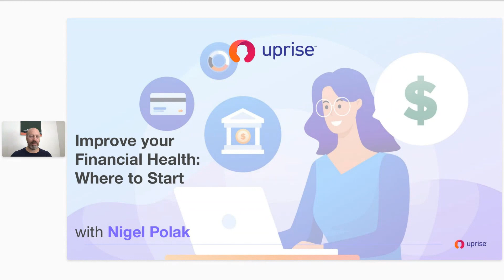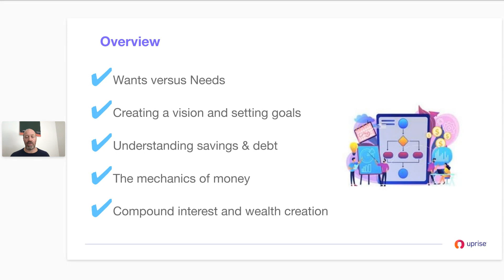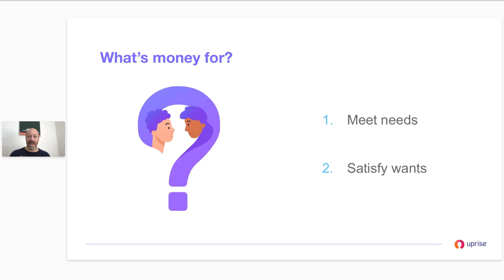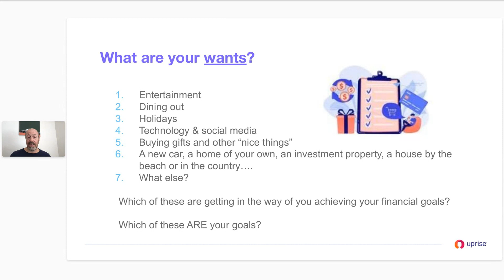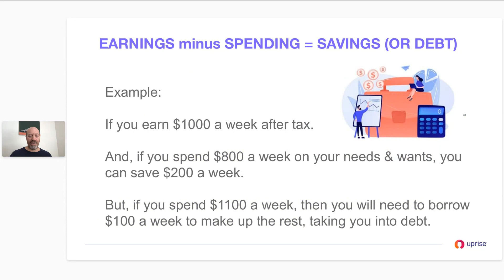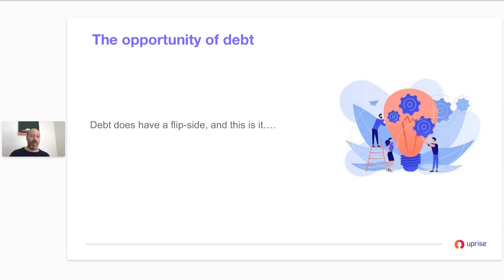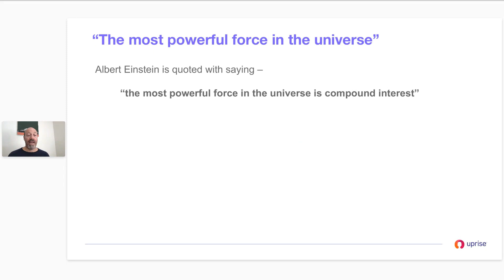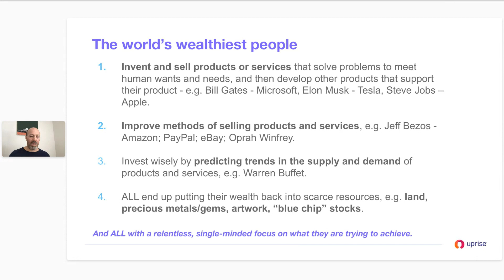Improve Your Financial Health: Where to Start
Are you looking to improve your financial health but don't know where to begin? In this insightful video, we break down the essential steps to take control of your finances and set yourself up for a secure and prosperous future.